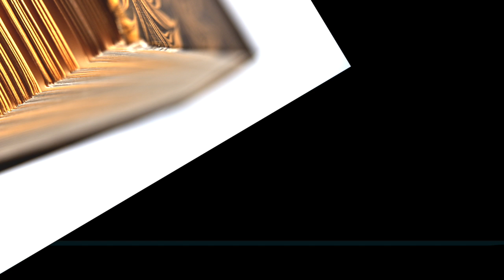The Happiness Effect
Exploring Tomorrow,                  Mutual Broadcasting System, 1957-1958
Sanford Marshall and John Campbell, Jr. present this "adventure of the mind”.

Program Type            Science Fiction Dramatic Anthology, Listener Discretion Advised.
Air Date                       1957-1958